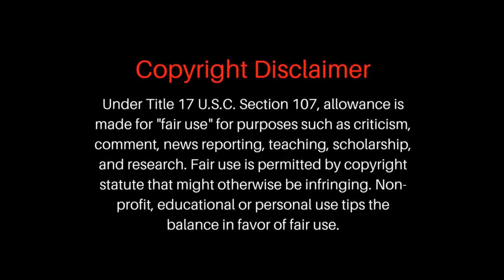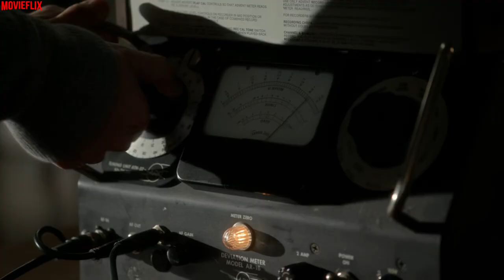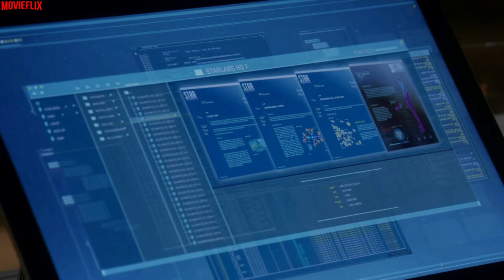FLASH SEASON 1 EPISODE 11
flash season 1 episode 11 explained in malayalam

movieflix specials
movieflixmalayalam
moviestoriesexplaininginmalayalam
englishmoviesexplainedinmalayalam